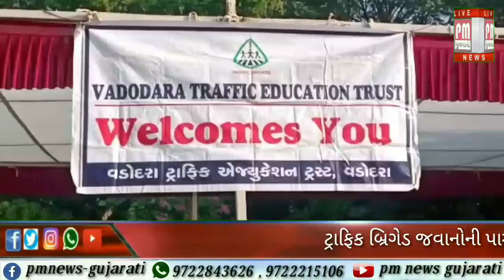વડોદરા : ટ્રાફિક બ્રિગેડ જવાનોની પાસિંગ આઉટ પરેડ યોજાઈ.